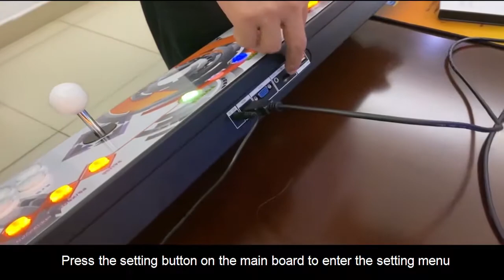Pandora Box DX Arcade stick ... Functions in Details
This is Pandora Box DX console which supports 8,16,32 bit games and can be connected with PS3 and PC and it can become as Joystick controller, it has preloaded  3000 games and around 5000 games can be downloaded from the internet free of cost and can be played with any led TV using HDMI cable or VGA cable. It supports FBA, MAME, PSx Emulator games.The best part of this new Pandora Box that 3/4 players can enjoy game play simultaneously like Cadillacs & dinosaurs and other Games.